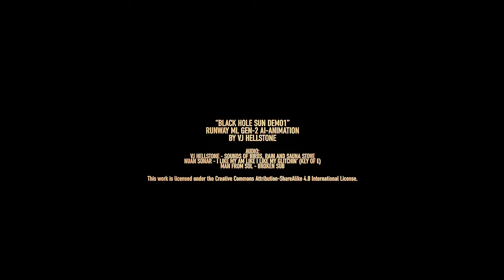“Black Hole Sun” RunwayML Gen-2 AI-animation (Free Download)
This is a quick test of animating with RunwayML Gen-2.
Animating with AI:
First I made about ten clips with Runway. Limitation of Gen-2 animation is currently 4 seconds. So I did slow clips down using Super-Slow motion tool by RunwayML.
Post processing was made with Adobe Premiere Pro. I did use VR Light Rays as a transition between clips. Also Red Giant Magic Bullet Looks and some sharpening was also used at post.
Audio:
VJ Hellstone - Sounds of birds, rain and sauna stove
Juan Sonar - I like my AM like I like my Glitchin’ (Key of E) (CC License)
Man From Sol - Broken Sub (CC license)
You can use this clip as you wish if you mention and link this as the source.